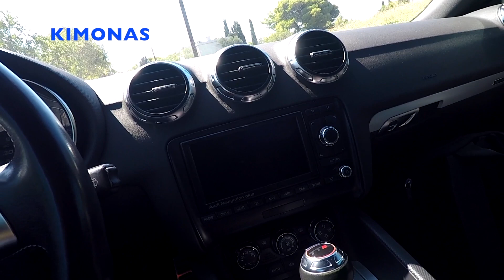5 Πράγματα Που Πρέπει Να Ελέγχεις Στο Αυτοκίνητο Μόνος Σου!